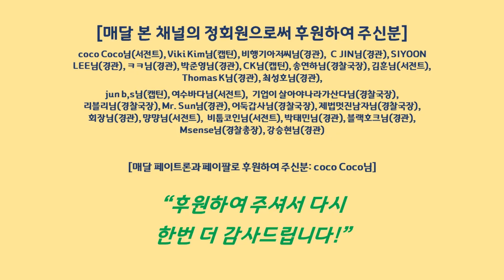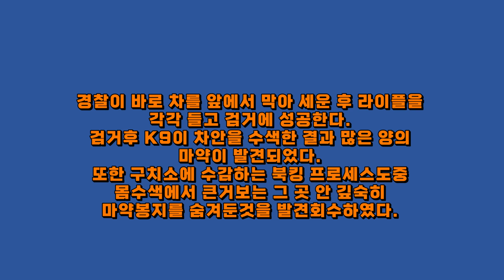[고위험 마약상검거작전]긴장된 순간, 2020년 3월 16일, 오클라호마주 웨거너 경찰, 맥도날드 주차장.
늘상 구독 안하고 보시는 사람들이 43%나 되네요...ㅠㅠ
이왕보시는것 구독 박고 보시면 누이좋고 매부도 좋을 것 같습니다...구독은 공짜입니다. 감사합니다.

2020년 3월 16일, 오클라호마주 웨거너 경찰, 맥도날드 주차장.
오후 4시경, 마약 판매상 2명을 검거하기 위한 작전이 개시되고 용의자가 탄 차가 맥도날드 주차장으로 진입하는 것을 목격한 경찰이 바로 차를 앞에서 막아 세운 후 라이플을 각각 들고 검거에 성공한다. 검거후 K9이 차안을 수색한 결과 많은 양의 마약이 발견되었다. 또한 구치소에 수감하는 북킹 프로세스도중 몸수색에서 큰거보는 그 곳 안 깊숙히 마약봉지를 숨겨둔것을 발견회수하였다.

** 본채널은 대부분이 총격관련영상입니다 그래서 광고가 붙지않습니다(극히 일부만 붙습니다),그래서 여러분의 후원이 채널 유지와 발전에 큰 힘이 됩니다. 감사합니다.

# 매달 본 채널의 정회원으로써 후원하여 주신분: coco Coco님(서전트), Viki Kim님(캡틴), 비행기아저씨님(경관),  C JIN님(경관), SIYOON LEE님(경관), ㅋㅋ님(경관), 박준영님(경관), CK님(캡틴), 송연하님(경찰국장), 김훈님(서전트), Thomas K님(경관), 최성호님(경관),

# 매달 페이트론과 페이팔로 후원하여 주신분: coco Coco님

“후원하여 주셔서 다시 한번 대단히 감사드립니다!”

[참고사항]
평소에 보면 미국경찰은 왜 다리를 쏘지 몸통을 쏘냐고 의아해 하는데, 그것은 미국경찰 복무규정에 몸통(머리 팔 다리 를 제외한 가슴이나복부 부분)을 조준해서 발포하라고 되어 있어 그 규정을 따라는 것임. 그 이유는 여러가지가 있지만, 제일 중요한 점이 총을 쏜다는 것은 위험한 상황이라는 것이고 위험한 상황에서 안전을 지키고 위협을 제거하기 위해 실탄을 발포하는 것임. 다리를 조준해서 발포하면 명중률도 현저히 떨어지고 만약 다리를 맞추었다고 치더라도 상대가 마약을 했거나 하면 총상을 당하고도 계속 경찰을 공격할 수 있음. 다리 맞추는 것도 쉽지 않음 움직임이 많고 가늘기 때문이며,  죽느냐 방어하느냐(제압하느냐) 일촉즉발의 0.1초 찰라의 순간에 달려드는 용의자의 다리를 조준하는것은 어리석은 행위임. 모험을 할 필요가 없음. 이미 경찰명령을 위반하고 경찰에게 무기를 들고 공격하는 것은 확실히 그 위험과 위협을 제거 할 때까지 몸통을 쏘는 것임. 이게 현재까지는 미국경찰의 업무절차임. 물론 간혹 몸통 쏜다고 쏜게 팔이나 다리에 맞는 경우도 없지는 않지만 그건 빗맞은 거지 일부러 거길 조준한 것은 아님. 몸통이 확률상 그나마 면적이 넓고 움직임이 적어 제일 명중률이 높음.  몸통을 조준하여 쏘다보면 빗 맞아서 팔과 다리 맞는 경우도 있음, 그나마 안맞는 경우보다는 나음, 그 만큼 맞는 확률이 높아짐. 몸통 맞는다고 다 사망하는 것도 아님, 급소맞지 않고 응급처치 바로 들어가면 사는 경우도 생각보다 많음.이상적인 상상으로 인명존중 차원에서 정확히 다리를 쏴서 제압하면 물론 좋겠지만 현실은 그렇지 않기 때문에 미국경찰에서는 몸통을 조준해서 쏘는 것임.